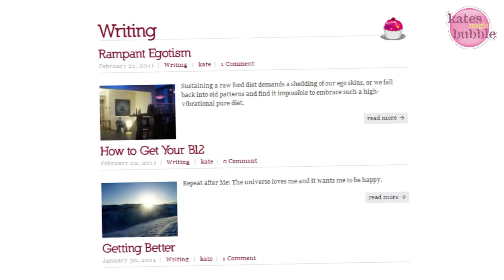Kates Magic Bubble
Kate's Magic Bubble is an exciting and innovative resource provided by one of the world's best loved raw food celebrities. This exclusive content site is run by Kate Magic, acclaimed raw food expert, mother to three boys, founder of Raw Living, and author of several best-selling books on the raw lifestyle.